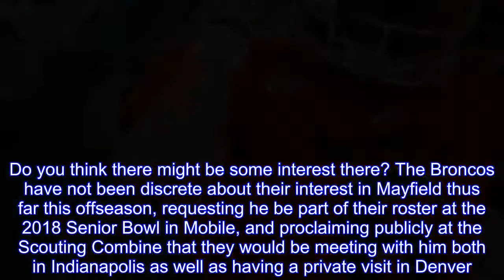John Elway at Baker Mayfield's pro day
The Denver Broncos are not messing around with the quarterback position.John Elway is at Baker Mayfield’s pro day in Oklahoma… It’s the first day of the new league year when free agents can officially sign contracts, trades can officially go through, and the Denver Broncos’ brain trust led by John Elway is at Baker Mayfield’s pro day in Oklahoma.Do you think there might be some interest there? The Broncos have not been discrete about their interest in Mayfield thus far this offseason, requesting he be part of their roster at the 2018 Senior Bowl in Mobile, and proclaiming publicly at the Scouting Combine that they would be meeting with him both in Indianapolis as well as having a private visit in Denver.John Elway just arrived at Oklahoma’s Pro Day.Sooners NFLDraft2018 — John Shinn (@john_shinn) March 14, 2018 There’s no doubt about it — the Broncos really like Baker Mayfield.This is further proof of that.The Broncos are planning to sign Case Keenum to a free agent contract later today, and it’s likely Elway and company will be back in Denver this afternoon to get whatever deals done in person they have planned, but it is interesting to see Elway off site for the first day of the new league year.Mayfield could be the perfect fit for the Broncos with Case Keenum getting just a two-year contract from Denver, reportedly.He has the type of swagger the Broncos need at the position from a young rookie, and is the most accurate quarterback in this year’s draft.The Broncos don’t have to take a quarterback with the fifth overall pick, but it would be foolish of them not to given the fact that they didn’t sign Keenum to a long-term deal.We know Mayfield is going to have a great workout, because it’s a scripted pro day workout, but what are the Broncos hoping to glean from being at the pro day? They don’t need Mayfield to know they are interested in him.They don’t need other teams to know either.The Broncos’ strong presence at Mayfield’s pro day means they are taking any and every opportunity they can get to get to know this young player before they think about drafting him with a top five selection.Elway and company are expected to be in Los Angeles for Josh Rosen’s pro day on Thursday.